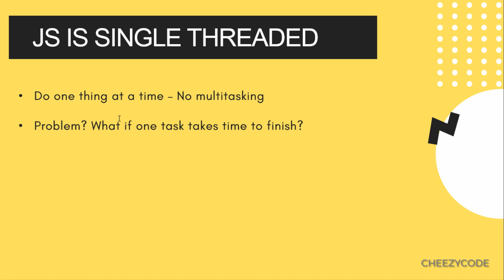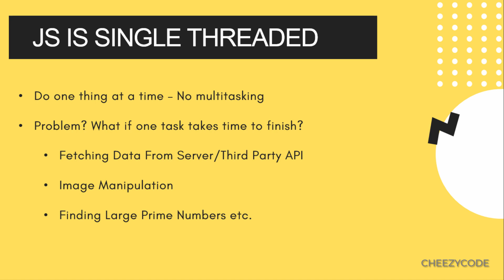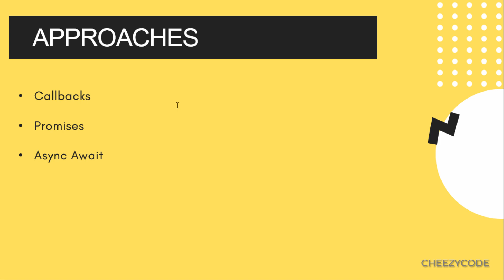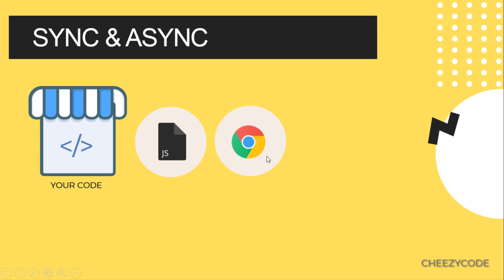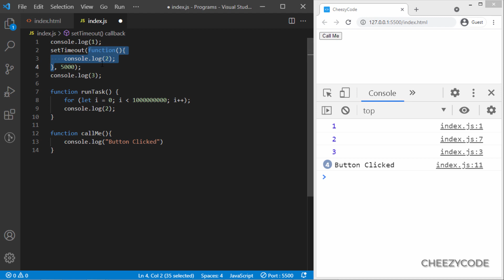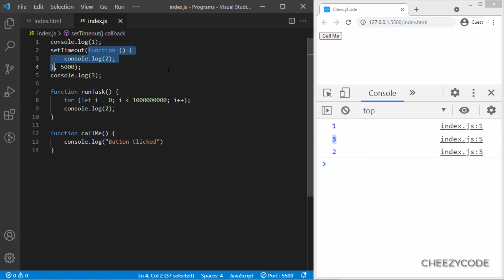Asynchronous JavaScript in Hindi | JavaScript Tutorial in Hindi #1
Synchronous and Asynchronous Programming in JavaScript in Hindi. In this video, learn what is asynchronous javascript? What is the difference between synchronous and asynchronous? What is blocking and non-blocking in JavaScript? JavaScript is single-threaded language - meaning you can only run one thing at a time. Multitasking with a single thread is not possible. To run long-running tasks or asynchronous operations, browsers provide support using WebAPI or Timers. Learn how this all works using a simple example.

Learn async javascript in Hindi. This tutorial is part #43 of the JavaScript Beginners Series. Everything is explained in Hindi. Learn all this in Hindi (हिंदी  में )

Topics Covered -
1. JavaScript is single-threaded.
2. Synchronous vs Asynchronous JavaScript
3. What is blocking and non-blocking code?
4. Simple example for asynchronous programming.
5. How setTimeout works behind the scene in JavaScript?

You can follow this full playlist of JavaScript Beginners Tutorial -